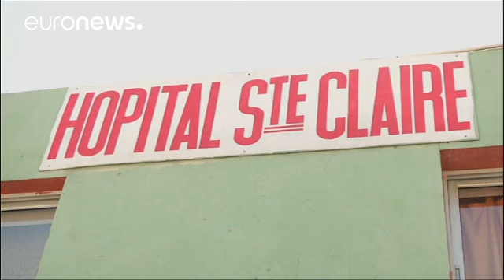وفاة رئيس هاييتي السابق رينيه بريفال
وفاة رئيس هاييتي السابق رينيه بريفال عن عمر يناهز الرابعة والسبعين.

 سبب الوفاة لم يعلن بعد، لكن بريفال خضع لعلاج سرطان البروستات في كوبا عام ألفين وواحد.

بريفال كان أول رئيس يصل إلى السلطة بانتخابات ديمقراطية حرة، ويسلم كرسيه سلميا بعد انهائه ولايته.

فاز في الانتخابات الرئاسية مرتين عام 1995 وعام 2006حين أصيبت البلد بكارثة الهزة الأرضية في 12 كانون الثاني/يناير عام 2010، ما أدى إلى مقتل نحو 300 ألف شخص وتشريد نحو 1 مليون، فيما اتهمه السكان في التقصير …